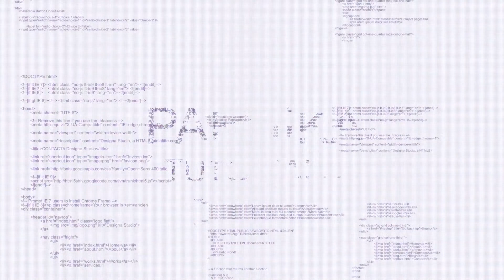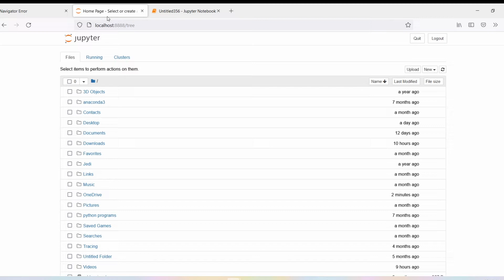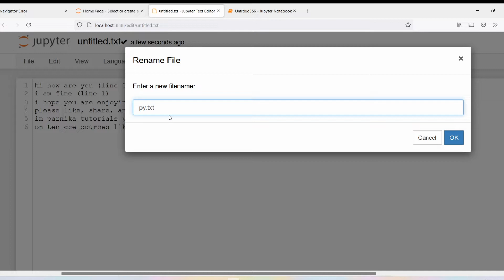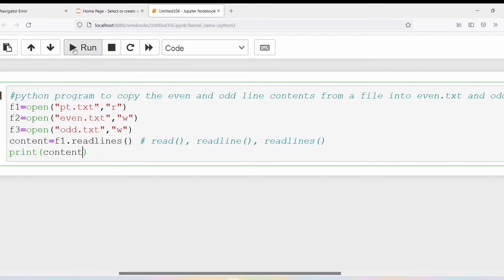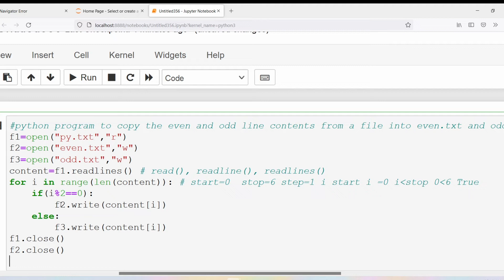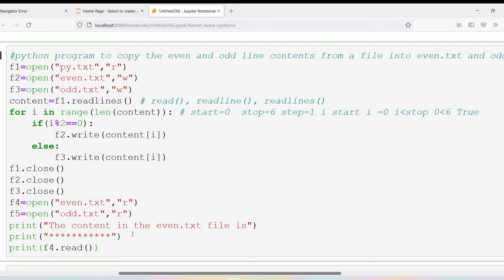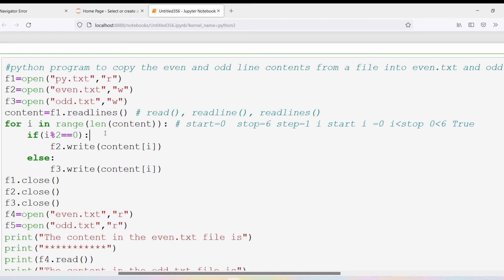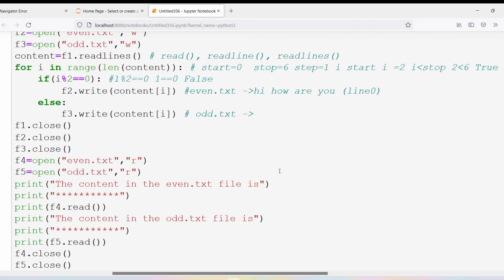L 52: Python Program to Copy Odd Lines of One File and Even Lines to Another File | Python course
In this video, I have discussed python program to copy odd lines of one file to and even lines to another file

Files are named locations on disk to store related information. They are used to permanently store data in a non-volatile memory (e.g. hard disk).

Since Random Access Memory (RAM) is volatile (which loses its data when the computer is turned off), we use files for future use of the data by permanently storing them.

When we want to read from or write to a file, we need to open it first. When we are done, it needs to be closed so that the resources that are tied with the file are freed.

Hence, in Python, a file operation takes place in the following order:

Open a file
Read or write (perform operation)
Close the file

Opening Files in Python
Python has a built-in open() function to open a file. This function returns a file object, also called a handle, as it is used to read or modify the file accordingly.

 f = open("test.txt")    # open file in current directory
 f = open("C:/Python38/README.txt")  # specifying full path
We can specify the mode while opening a file. In mode, we specify whether we want to read r, write w or append a to the file. We can also specify if we want to open the file in text mode or binary mode.

The default is reading in text mode. In this mode, we get strings when reading from the file.

On the other hand, binary mode returns bytes and this is the mode to be used when dealing with non-text files like images or executable files.

Closing a file will free up the resources that were tied with the file. It is done using the close() method available in Python.

Writing to Files in Python
In order to write into a file in Python, we need to open it in write w, append a or exclusive creation x mode.

Reading Files in Python
To read a file in Python, we must open the file in reading r mode.

There are various methods available for this purpose. We can use the read(size) method to read in the size number of data. If the size parameter is not specified, it reads and returns up to the end of the file.
We need to be careful with the w mode, as it will overwrite into the file if it already exists. Due to this, all the previous data are erased.

Writing a string or sequence of bytes (for binary files) is done using the write() method. This method returns the number of characters written to the file.